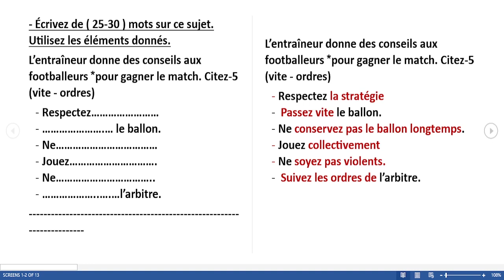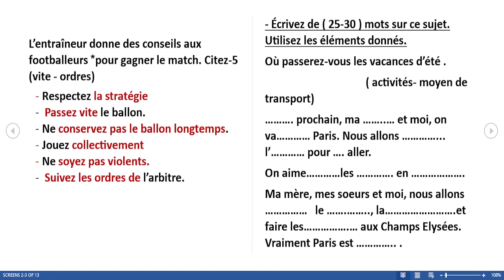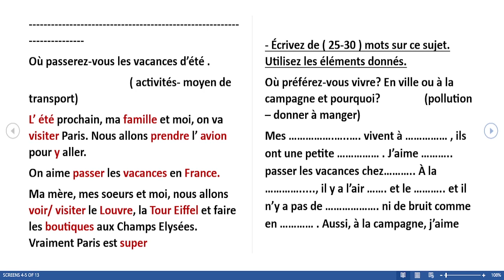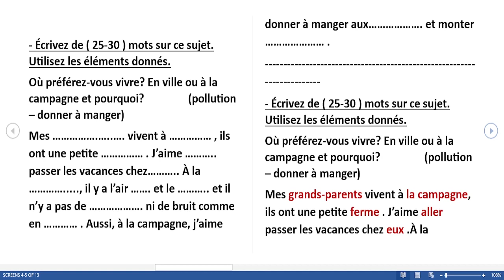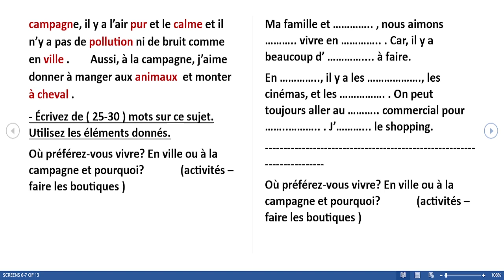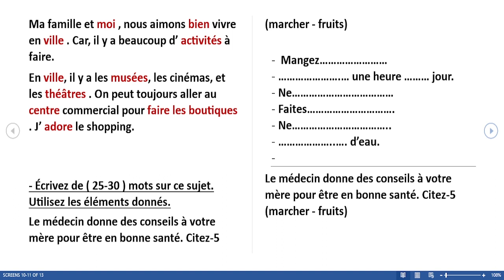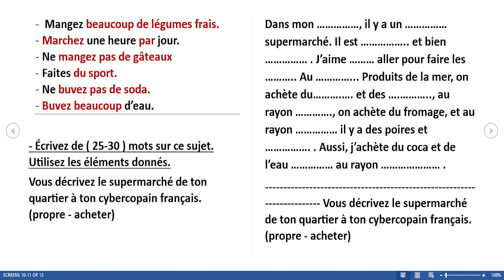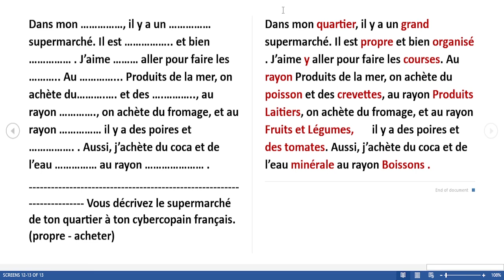اللغة الفرنسية للصف الثالث الثانوي {حلقة مجمعة لأهم الموضوعات المتوقعة غدا }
اللغة الفرنسية للصف الثالث الثانوي
اعداد وتقديم مدام تنيار الألفي
لحجز الدروس أونلاين فى جميع المواد التواصل عبر الواتس اب رقم :   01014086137
ما عليك سوى الانتساب إلى هذه القناة للاستفادة من المزايا: